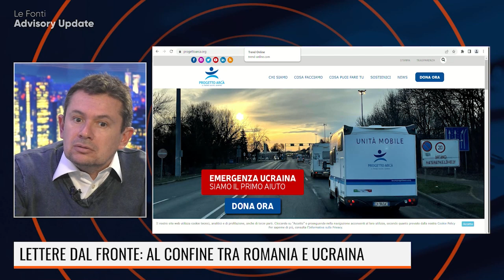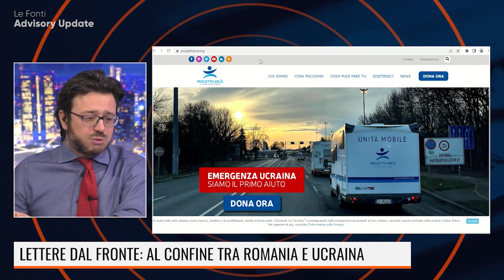GUERRA RUSSIA-UCRAINA, LETTERE DAL FRONTE: PROGETTO ARCA AL CONFINE CON LA ROMANIA